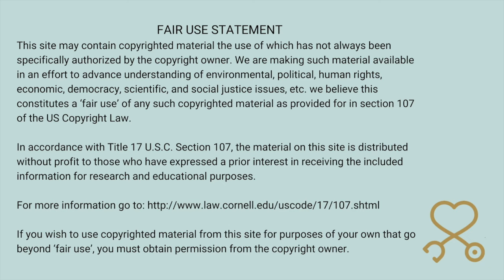Foodie Beauty Exposes Startling Truth About Childhood Bullying Over Takeout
Foodie Beauty just had a huge grocery haul in preparation for the Holy Month of Ramadan. But hey guise, cooking at home is far too hard, so Foodie has needed to get a takeout sub. Burning rice pudding and making breakfast is so tiring.